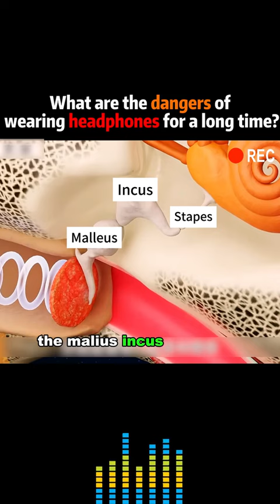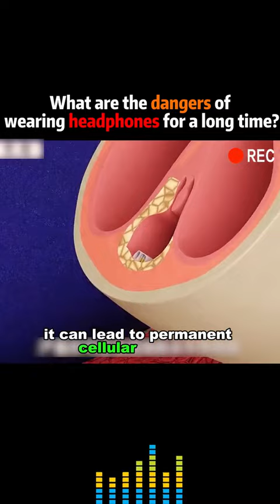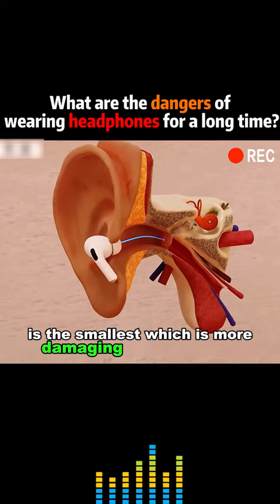የጆሮ ማዳመጫ (Earphone) በብዛት ብንጠቀም ምን ይከሰታል